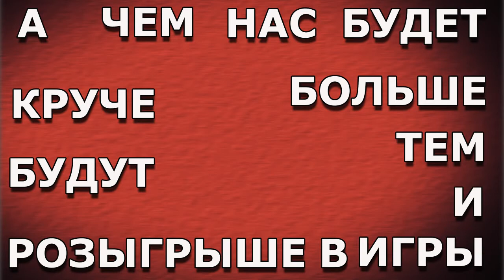Вся правда об Аркадном Обзоре!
Adrian Avila - Sun Flowers